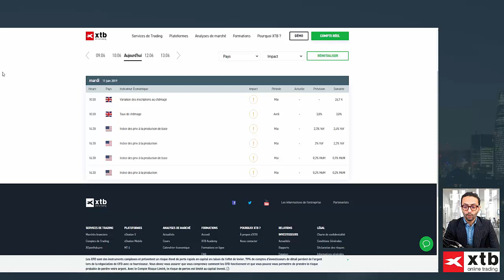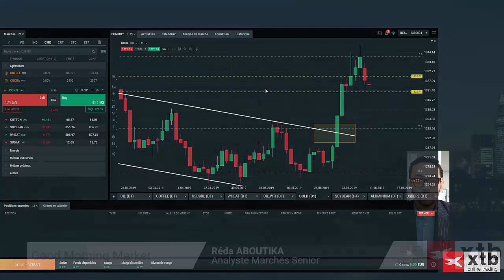Good Morning Market du 11 juin 2019 : Un sentiment de marché partagé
Réda Aboutika
Analyste marchés senior
XTB France